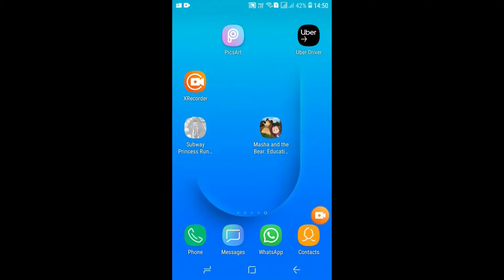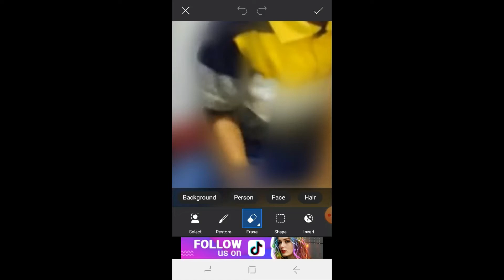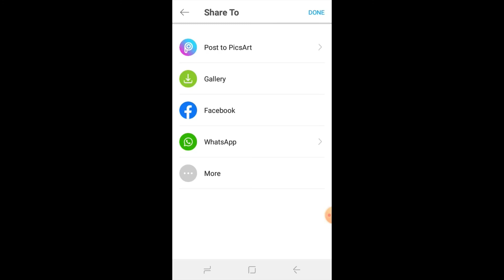How To Blur Background in Picsart